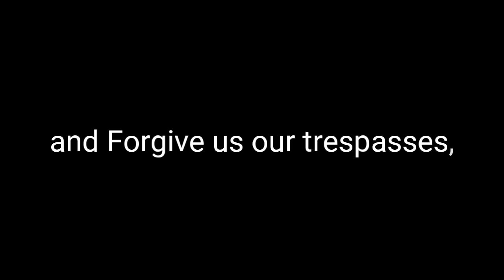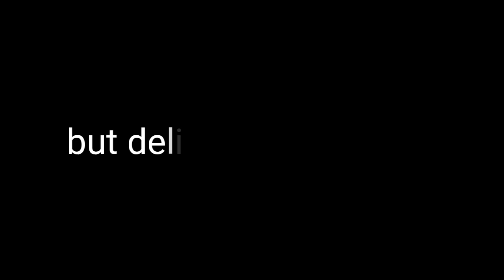The Lord's Prayer : JESUS is LORD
Go and sin no more..